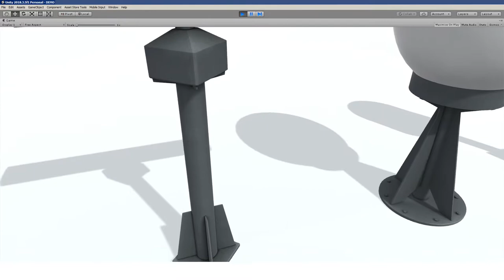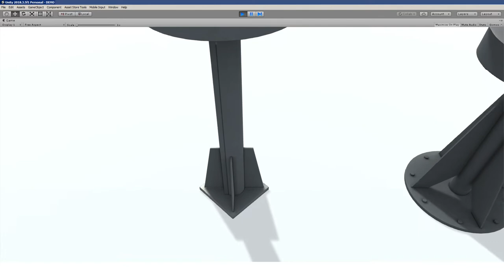3D models. Fictional Ship radar 1,2,3.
3D model "Fictional Ship radar 1,2,3." For Unity. Viewing.
My 3D models for Unity.